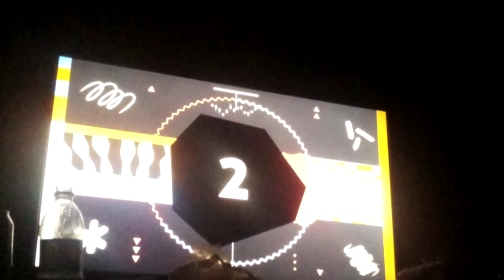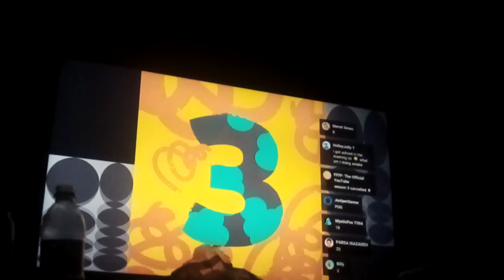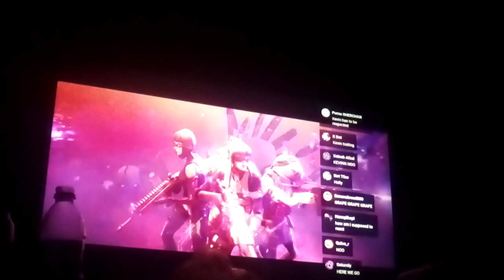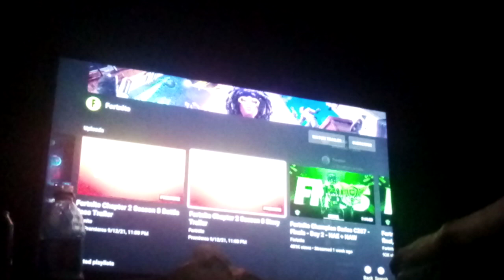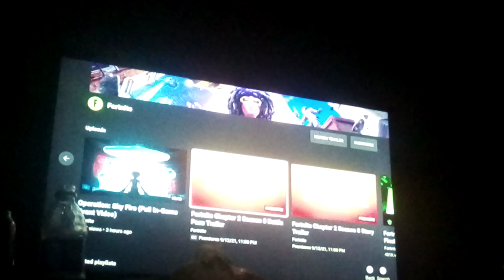reacting to the fortnite chapter 2 season 8 launch trailer